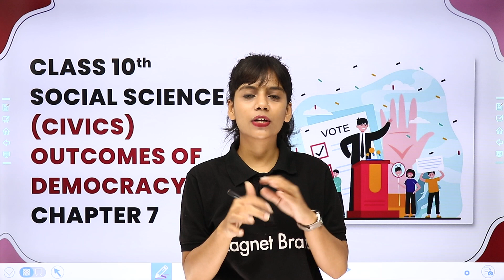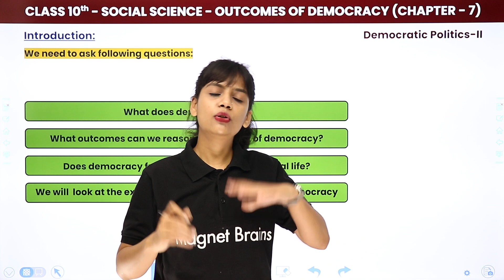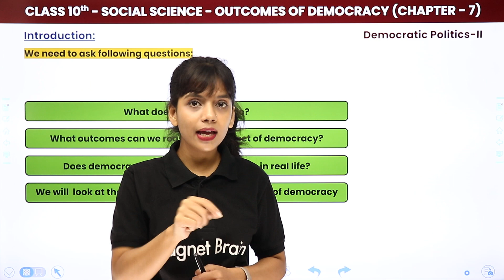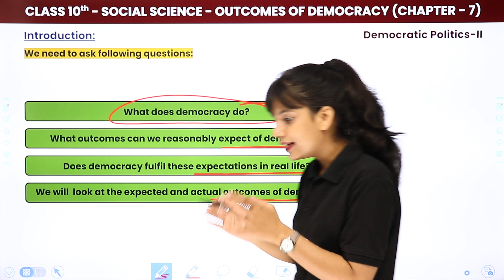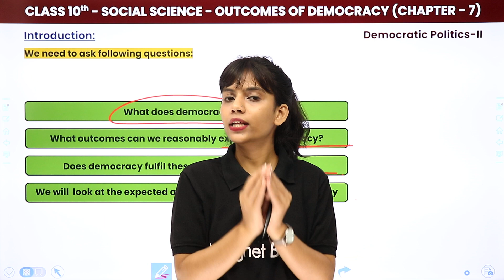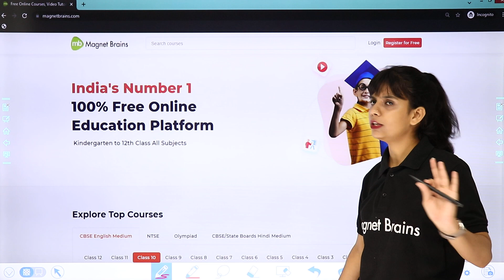Class 10 SST (Civics) Chapter 7 | Outcomes of Democracy - Introduction 2022-23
✔️ Class:10th
✔️ Subject: Social Science (Civics)
✔️ Chapter: Outcomes of Democracy (Chapter 7)
✔️ Topic Name: Outcomes of Democracy - Introduction
✔️ Topics Covered in This Video (By Riya Mam): Introduction of Class 10 Social Science (Civics) Chapter Outcomes of Democracy
00:00 Introduction: Outcomes of Democracy - Introduction
01:48 Introduction: We need to ask following questions
07:08 Website Overview